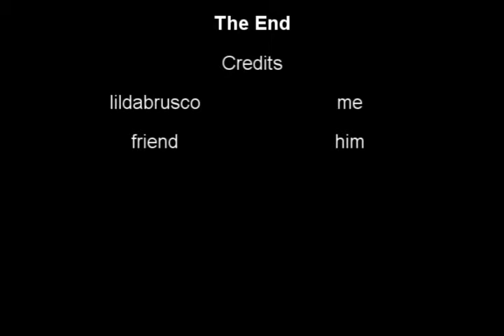vanishing brute shot rounds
again me and my friend